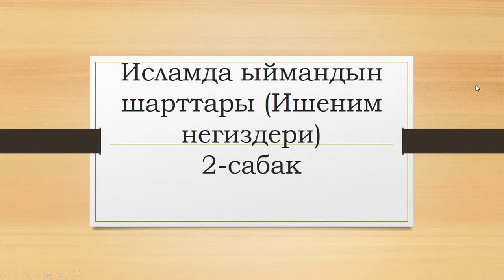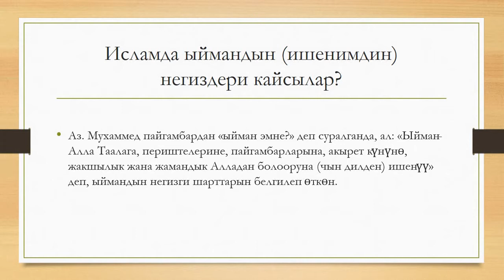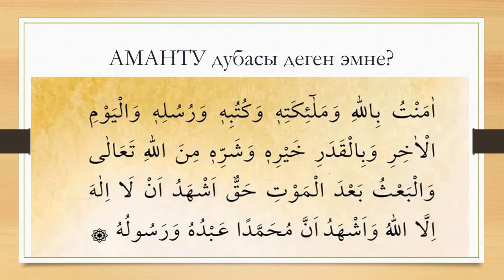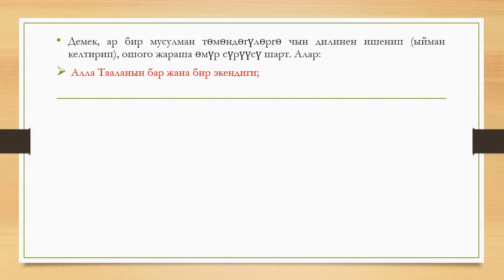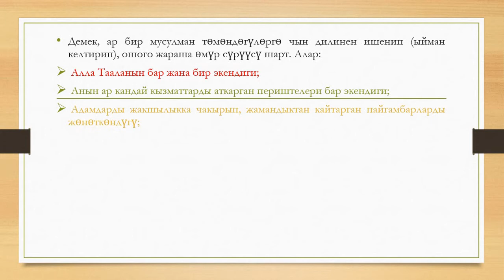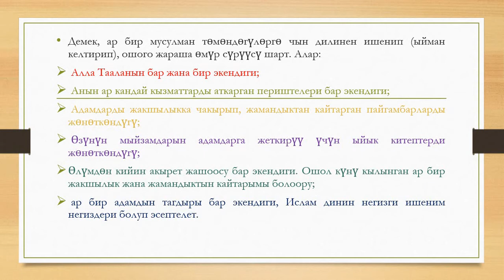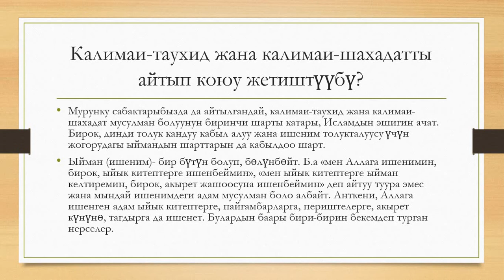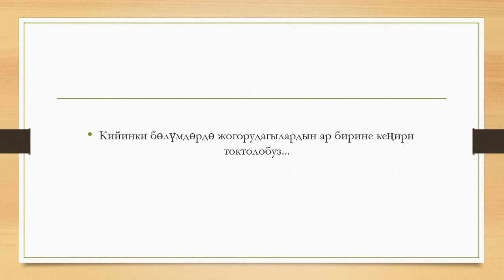ИШЕНИМ НЕГИЗДЕРИ 2-САБАК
Ош мамлекеттик университетинин "Ыйман" гимназиясынын негизги диний маалыматтар предметинин мугалими: Маматов Талант Кошбаевичтин 8-класстар үчүн "Исламда ыймандын шарттары" темасында видео сабагы.